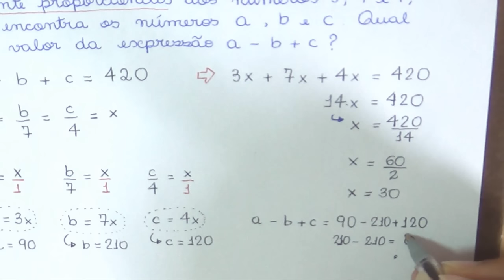Grandezas Diretamente Proporcionais (Exercício)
5. Quando você divide 420 em três parcelas diretamente proporcionais aos números 3, 7 e 4, você encontra os números a, b e c. Qual é o valor da expressão a-b+c?